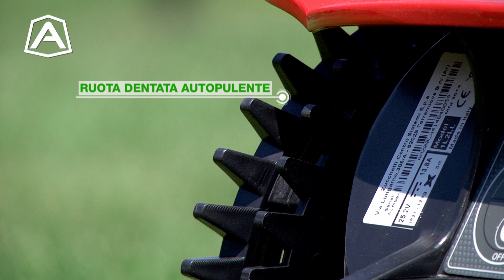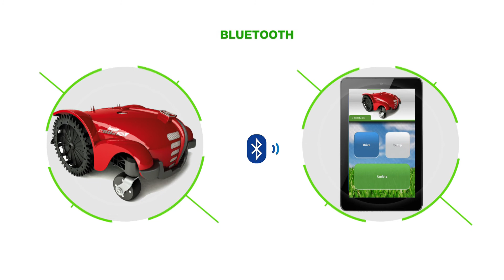Video aziendale Zucchetti Ambrogio L 200R